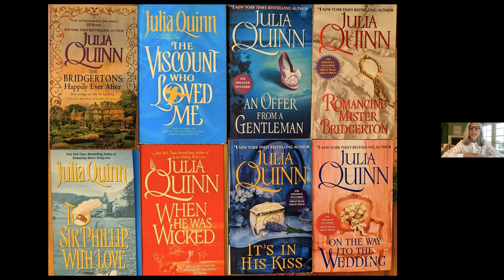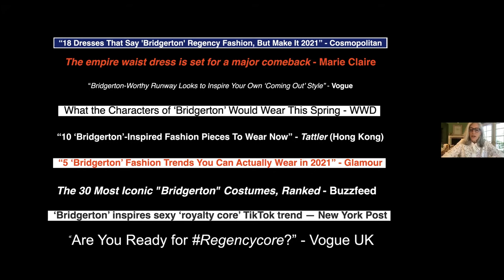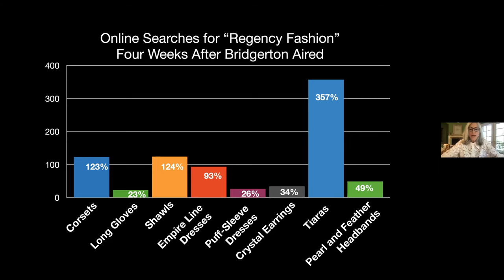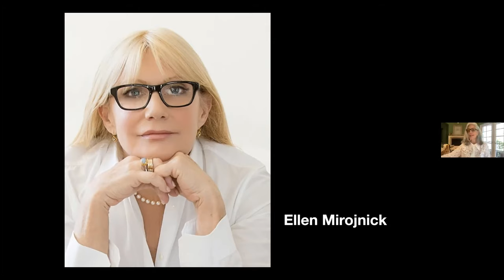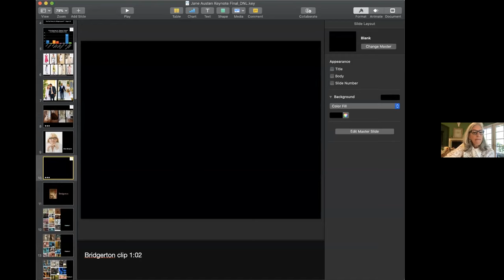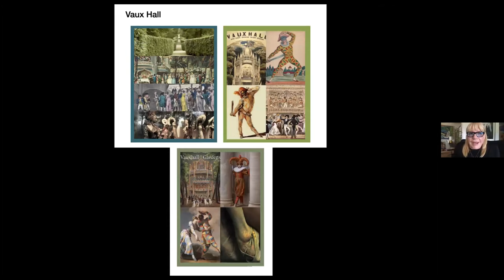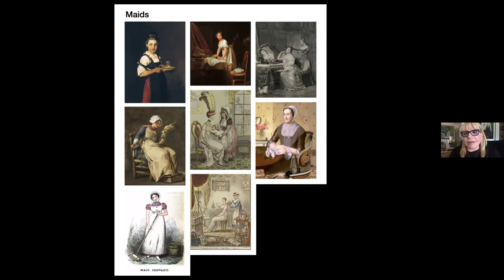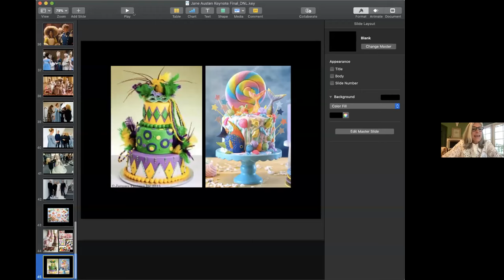Costume Design with Deborah Nadoolman Landis and Ellen Mirojnick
Legendary costume designer Ellen Mirojnick discusses her inspirations and processes, how she built the visual "Bridgerton" world, and her drive to "go big or go home," in conversation with her friend and fellow costuming legend Prof. Deborah Nadoolman Landis, PhD, founding director of the UCLA Copley Center for Costume Design, in an event held on June 19, 2021, for the Jane Austen Society of North America, Southwest Region.